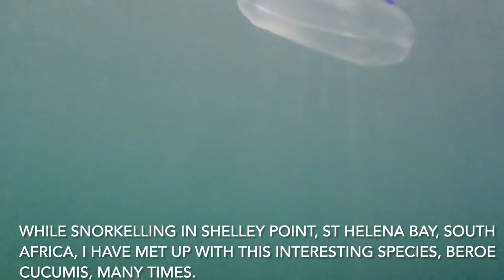Studio SEA Love presents the Comb Jelly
While snorkelling in Shelley Point, St Helena Bay, South Africa, I have met up with this interesting species, Beroe Cucumis, many times. I agree, it does look a bit like a disco-ball sea cucumber but it is called a COMB JELLY. Comb jellies are not jellies at all, but their bodies are made up of a similar jelly substance. Instead of tentacles, these animals have teeth made of cilia, which they use to eat other comb jellies (jellyvivorous). Their mouths can stretch wide enough to swallow an entire comb jelly of equal size.

Comb jellies have plates of cilia all along the supporting “spines” of their bodies that reflect and refract light, much like fast-moving prisms. This makes for quite a pretty and mesmerising light show as the jelly moves through the water. They grow up to 15cm in length.